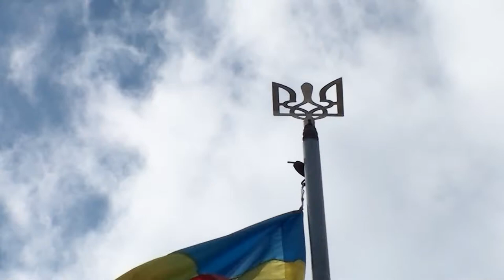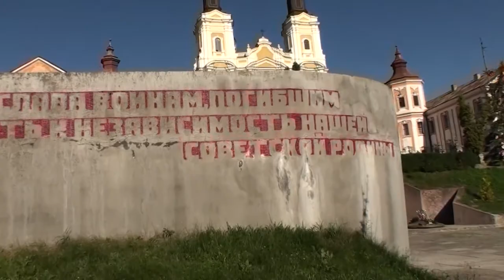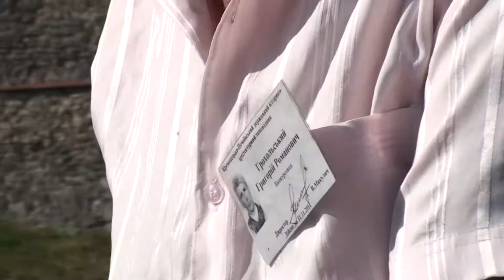Krzemieniec Ukraina 2012